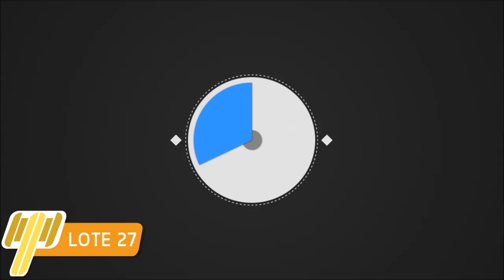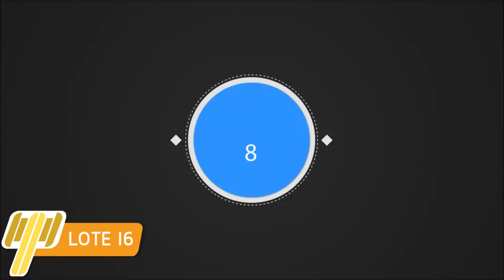Top 10 Subasta Presencial 23 Octubre 2015